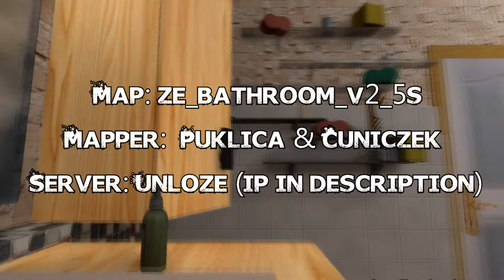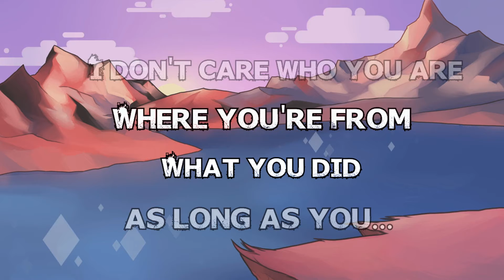CS:Source - Zombie Escape - ze_bathroom_v2_5s - UNLOZE - Stages 1 & 2 - Quack, quack!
Hey guys! Today we are going to play ze_bathroom! The boss fights are really random and only the chosen may survive, but we managed to do it, altough many sacrificed for the win! I hope you guys like it! :)

─── MAPPER ───

Mapper: Puklica & Cuniczek

─── SERVER ───

IP: 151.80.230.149:27015 (put "connect" + that IP on console to join the server)

─── Batatatatatatata!!! ───

PC: Asus
Intel(R) Core(TM) i7-3630QM CPU @ 2.40GHz